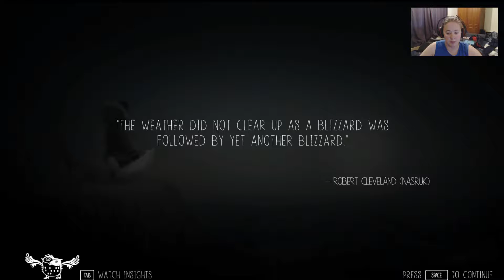Caribou Clothing was the Best : Never Alone 2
Episode 2 of never alone. Something a little different for you all. Hope you enjoy :)

Don't forget to check out my Facebook page for more updates